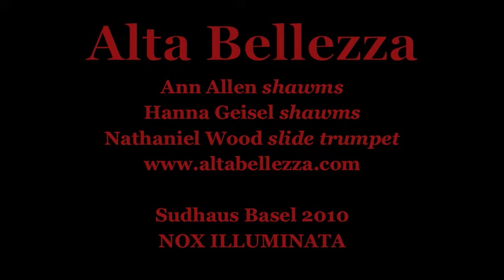ALTA BELLEZZA Advent Calendar 2019 Una pathera in compagnia de Marte CICONIA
ALTA BELLEZZA

ANN ALLEN shawms
HANNA GEISEL shawms
NATHANIEL WOOD slide trumpet

13th December

Una panthera in compagnia de Marte
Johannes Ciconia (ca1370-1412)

Mancini Codex/Lucca Codex- I-PEc MS 3065  (LXXXIIv—LXXXIIIv)

Sudhaus Basel 2010
NOX ILLUMINATA